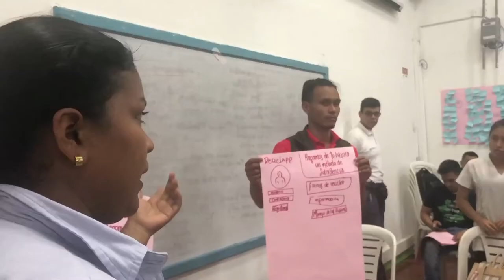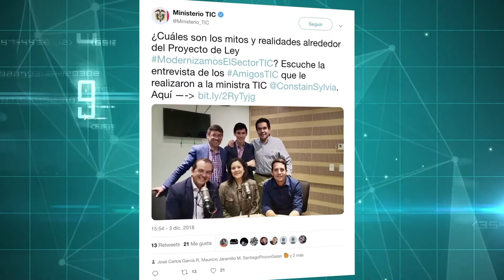Agenda TIC, Ministra Sylvia Constaín I N9 C48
El Ministerio TIC sigue llegando con sus iniciativas a las regiones más apartadas del país. Así ocurrió con el Bootcamps realizado en Leticia, Amazonas, un taller para que emprendedores puedan iniciar con su idea de negocio digital. Igualmente la Ministra TIC Sylvia Constaín asistió y firmo el Memorando de Entendimiento entre Federación Nacional de Cafeteros de Colombia, que garantiza una mejor conexión a los cafeteros de Colombia.